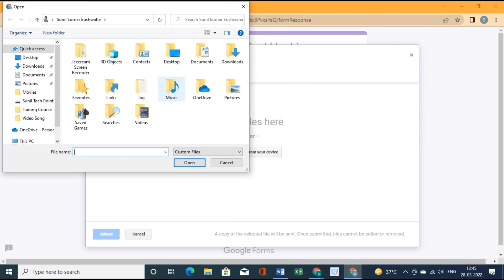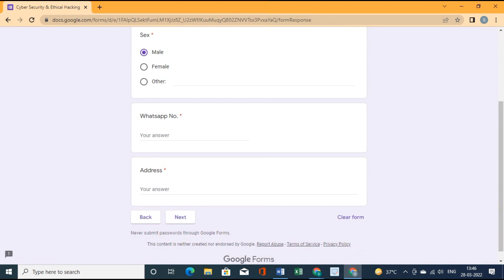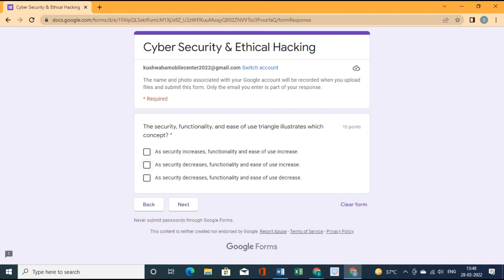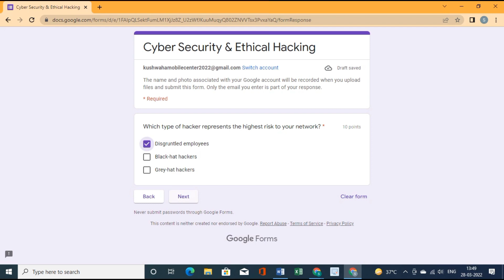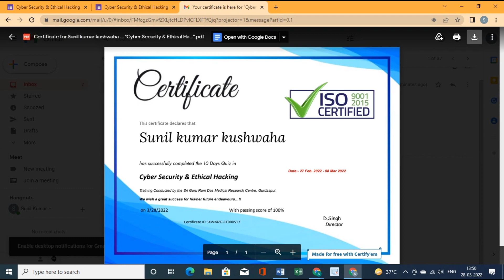Free Institute Cyber Security Certificate 2022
All You Need Is Here Watch This All.

certificate, free sport certificate, govt. certificate for free,